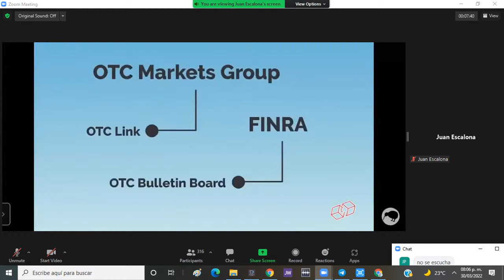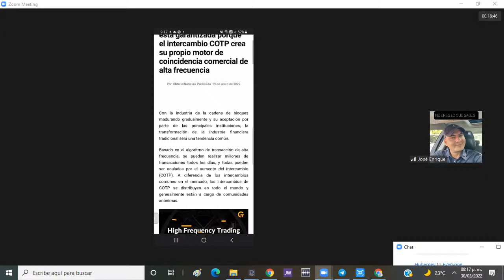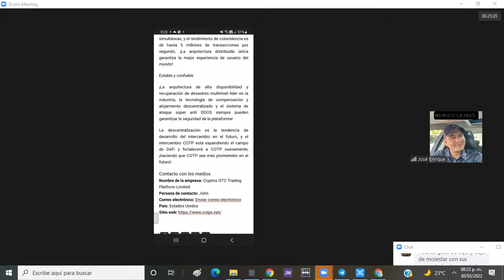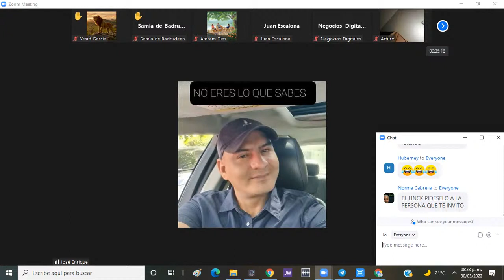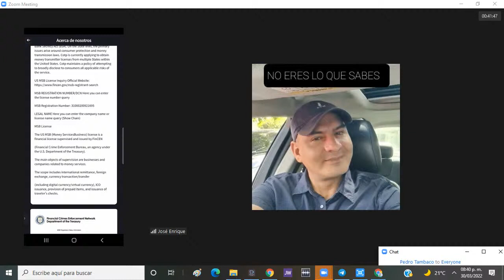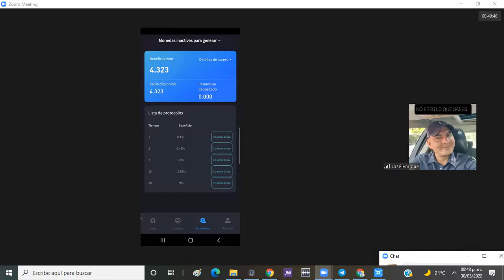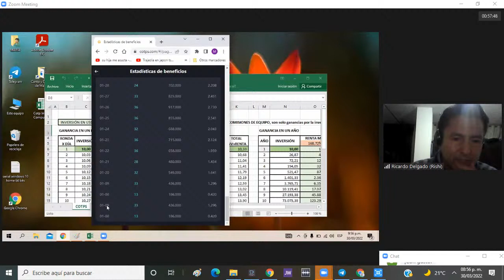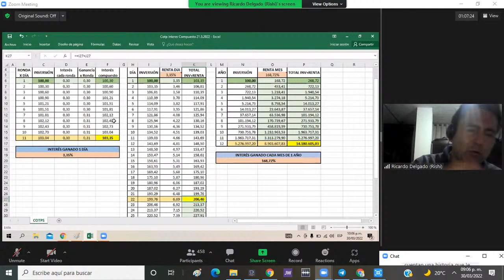COTP PRESENTACION DE INVERSION EXCELENTE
Lideres vamos a seguir creciendo y Diversificando con esta oportunidad en el Mercado Crypto, aprovechemos!!!

Plataforma criptográfica de comercio de alta frecuencia
La plataforma financiera nativa criptográfica más confiable Comience a construir su imperio criptográfico. he verificado la cuenta de 2 de mis lideres y efectivamente su inversion se recupera en menos de 30 dias, recuerde para tener mi apoyo, debe unirse bajo mi link de equipo.

Como Primer paso registrese en el link de mi equipo, luego me envia su nombre de usuario, para verificar su registro y asi  poder brindarle otro punto importante

✅ Puedes retirar tus ganancias o tu capital cada 2 horas
✅Interes compuesto cada 2 horas cuando obtiene la ganancia
✅operando desde hace 2 años
✅Obtenga poder adquisitivo en todas las cuentas para una inversión fluida en todos los mercados
✅Cotización de pedidos pendientes en tiempo real, datos de niveles múltiples de pedidos de compra y venta, y comprensión oportuna de las últimas tendencias de precios, lo que le permite ofertar con mayor precisión
✅Comercio 7*24 horas, servicios profesionales
✅egociación rápida y en tiempo real para ganar riqueza con el comercio de alta frecuencia